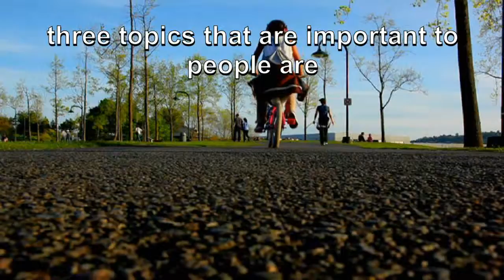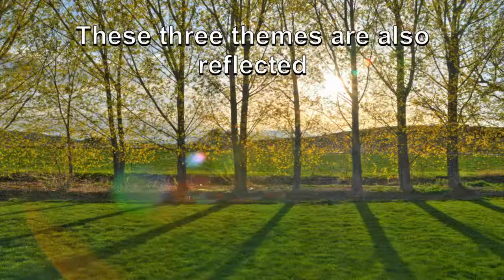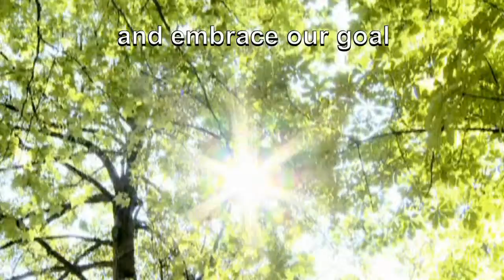Philips Liveable Cities Special Edition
I wrote, voice and produced this video celebrating Philips' amazing global Livable Cities campaign.
(*NOTE: All videos were released with burned in english subtitles as it was viewed by employees in offices all over the world, including many where english was a second language)